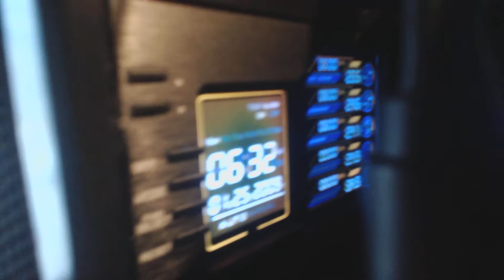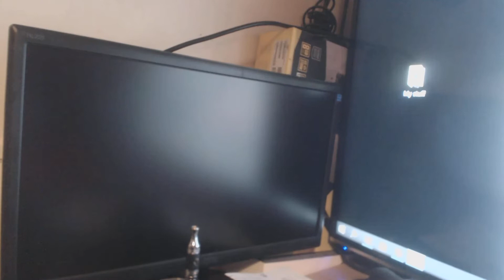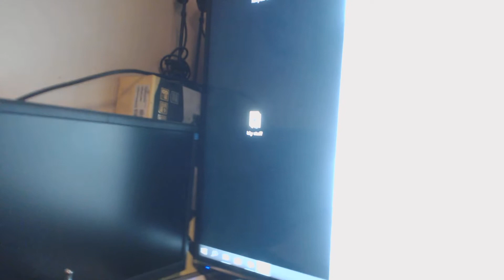My Gaming PC After Its Yearly Clean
Nice and clean for other year